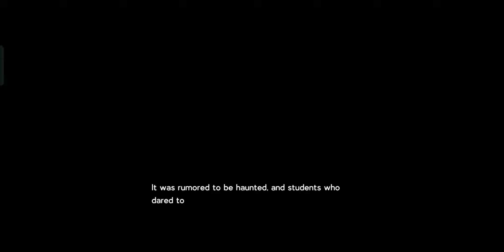Scary School Simulator - 2 || Chapter 1-2 || Full Gameplay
Psycho Gamer: Android gaming channel, Android Games, Gameplay videos,,motor bike Games, ,Racing Games and much more Here